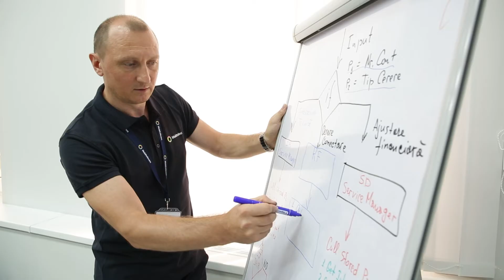Company Profile: Descoperă echipa Moldtelecom | career.ict.md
ALEXANDRU CIUBUC, Director General, Moldtelecom: Compania își scrie istoria de succes de aproape 30 ani, ani în care am evoluat de la telefonia fixă tradițională până la a fi singurul şi cel mai mare operator din țară care asigură toată gama de servicii de telecomunicații, la nivel național: Internet fix și mobil; Televiziune digitală; Telefonie mobilă și fixă. Cursul companiei în inovații și tehnologii ultramoderne, orientarea către client, investirea în rețea și în digitalizare continuă, sunt elementele pe care punem accent pentru a veni cu cele mai bune soluții pentru clienții noștri, dar și cea mai bună expertiză și platformă pentru tinerii specialiști dornici să se dezvolte în acest domeniu. Dincolo de venituri, cotă de piață, clienți fideli, oferte avantajoase, prețuri accesibile, telefonie mobilă, Televiziune digitală, internet calitativ, device-uri și multe altele, la Moldtelecom găsești o echipă mare și unită, puternică și talentată, profesionistă și prietenoasă.

OLEG BUDEANU, şef Serviciu, Departamentul Tehnologii Informaţionale, Moldtelecom: Departamentul Tehnologii Informaționale este o subdiviziune a Companiei SA Moldtelecom. Respectivul departament este dizolvat în 2 direcţii: Direcţia Administrare şi Direcţie Dezvoltare. La moment, eu sunt şeful echipei de dezvoltatori. Am în echipă 12 programatori, care sunt implicaţi în diferite proiecte complexe, în diferite limbaje de programare, şi cu diferit integrări cu alte companii care le avem pe piaţa Republicii Moldova. Dacă aş vorbi despre parcursul carierei mele în companie, trebuie să ne deplasăm 20 de ani în urmă când am absolvit Universitatea Tehnică a Moldovei şi m-am angajat în calitate de inginer la o centrală telefonică a companiei. Am fost participantul evoluţiei tehnologice de la un simplu dial up internet până la moment că avem gigabit, fibră optică şi aşa mai departe.

LIUBOVI CEVDARI, inginer, programator, Moldtelecom: Cariera mea a început în 2013 când eram studentă anul 4 la Universitatea Tehnică şi m-am angajat în calitate de inginer în telecomunicaţii. În 2014 am avut ocazia să schimb activitatea profesională din tehnică în IT. M-am convins că nu atât talentul, cât perseverenţa şi efortul depus zilnic este baza succesului în domeniul IT. După revenirea din concediu de maternitate, am primit un proiect complex şi interesant căruia mă dedic totalmente.

DANIIL BÎRSAN, inginer, programator, Moldtelecom: Iniţial m-am angajat ca operator. În această funcţie am fost 6 luni, după care am început să studiez tehnologiile prin care sunt construite aplicaţiile din Moldtelecom. Am început să le studiez desinestătător prin diverse platforme online gratuite şi cu plată. Am aplicat pentru poziţia de ingineri programator şi în rezultat am fost acceptat. Toate cunoştinţele căpătate în cadrul Moldtelecom se datorează unei echipe minunate cu care lucrez, unor lideri de echipă care mă ghidează pe tot parcursul, fiecare pas şi îmi doresc să fiu alături de ei şi mai mult, inclusiv să particip la mai multe proiecte, să mă ajute pe tot parcursul carierei pentru pentru a creşte şi mai mult, poate chiar să devin şi eu un lider de echipă.